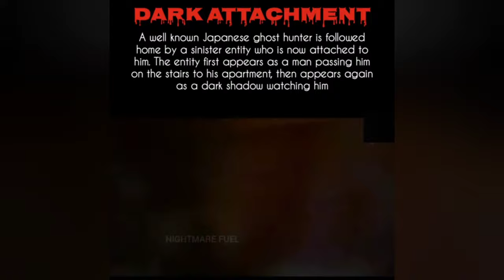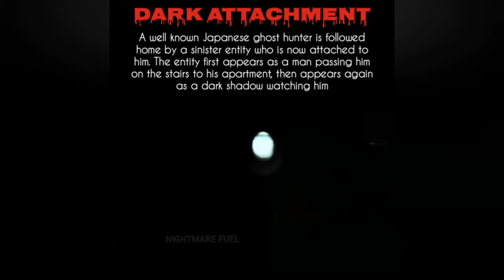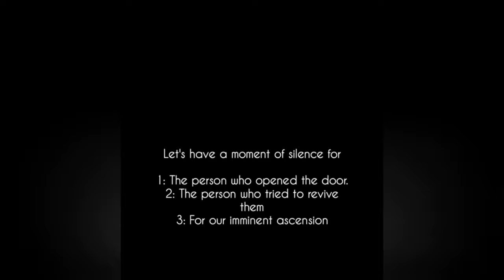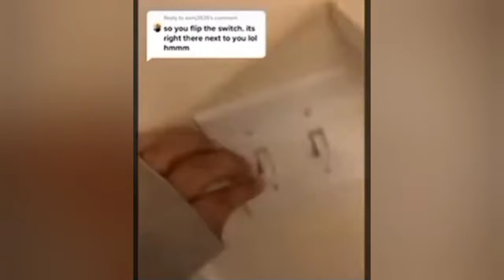SCARY TikTok Videos ( #195 ) | Don't Watch This At Night ⚠️😱